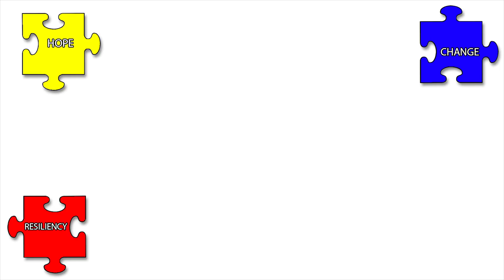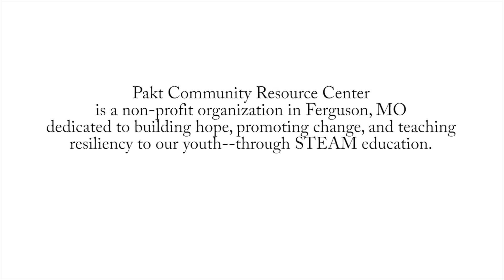Pakt's Robotics Day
We made another little video of some of the robotics festivities that go on here at Pakt.  On this particular day, we had some friends come in from around Saint Louis--the youth group at Ladue Chapel Presbyterian Church and the campers from Strength and Honor All Boys Camp.

Pakt Community Resource, Learning, and Development Center is a non-profit organization located in Ferguson, MO. For more information about what we do at Pakt and how you can get involved,